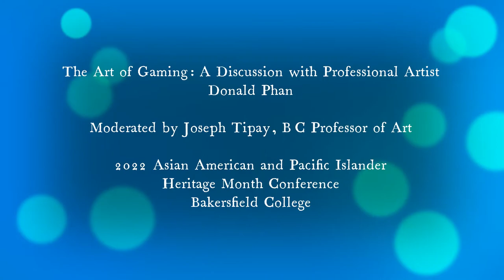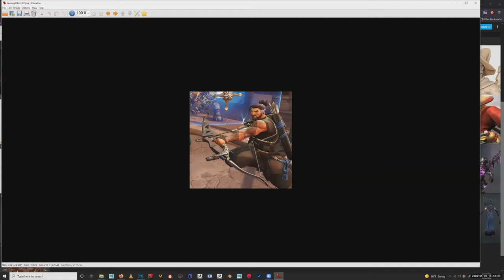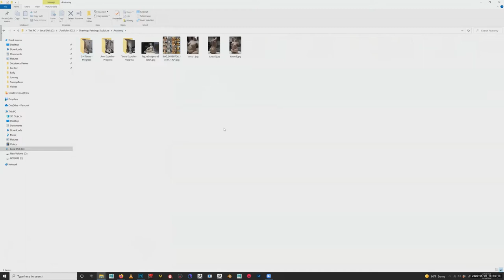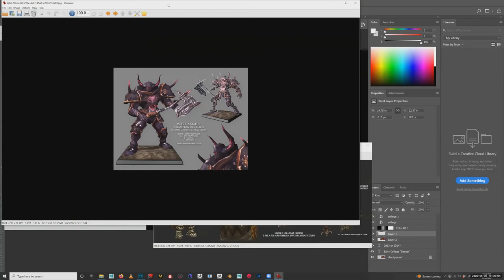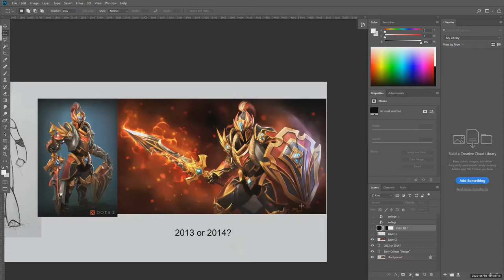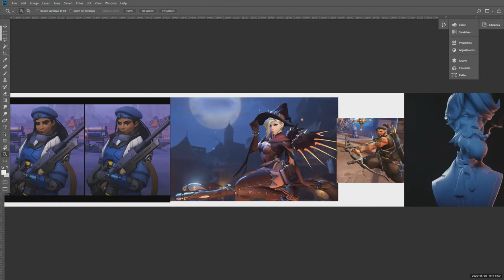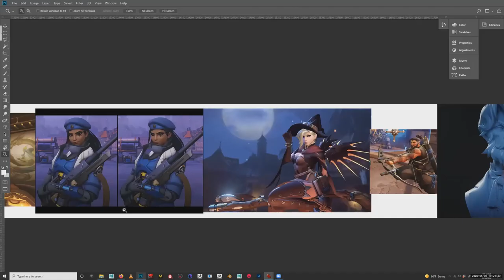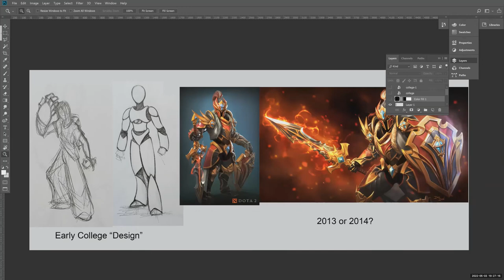The Art of Gaming: A Discussion with Professional Artist Donald Phan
Donald Phan is a professional artist who has worked in the video game industry for over fifteen years. He has worked on various projects for EA, Blizzard, Valve, and is currently contracted by Riot Games. Donald holds a BA in Digital Art from George Mason University. Aside from 3D character art, he enjoys film photography, figure drawing, and painting from life. Donald is a first generation American of Chinese and Vietnamese descent and currently resides in Orange County.